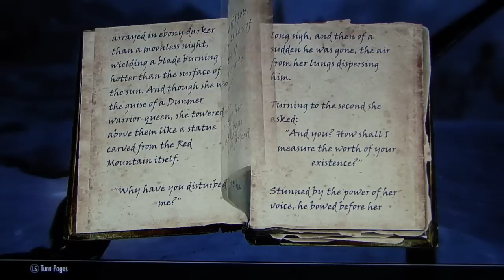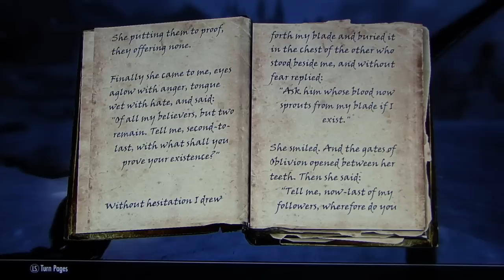The Elder Scrolls V: Skyrim playthrough pt175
This is my playthrough of Elder Scrolls V: Skyrim, with live commentary.